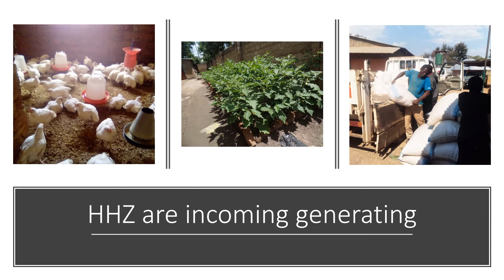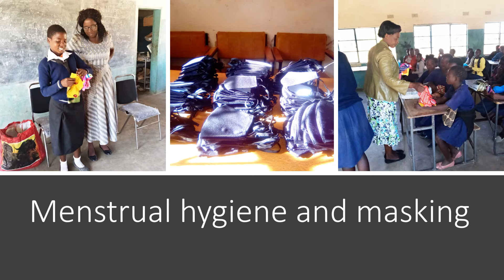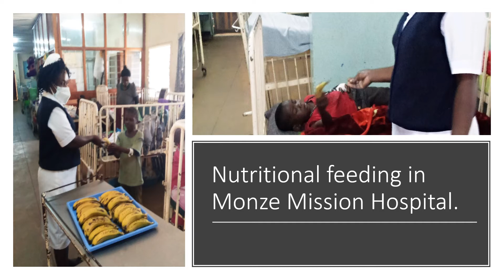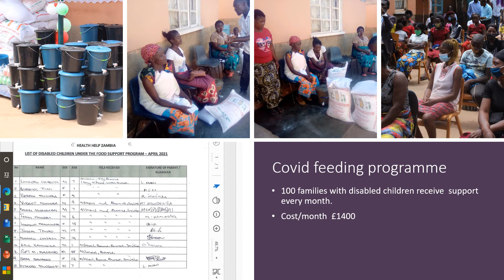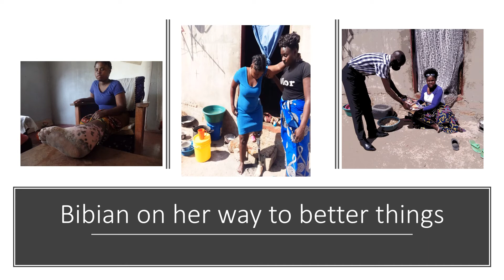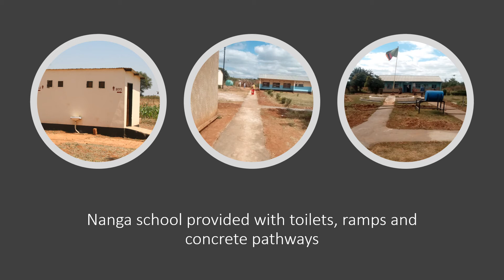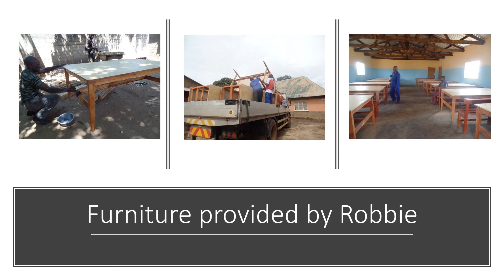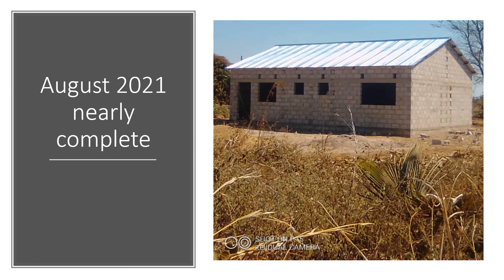Zambia report Sept 2021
Jute Williams tells us about the latest developments in our work in Zambia